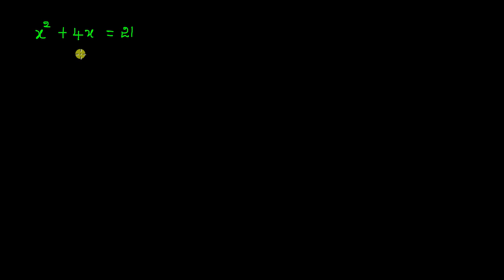ಅಪವರ್ತನ ವಿಧಾನದಿಂದ ವರ್ಗ ಸಮೀಕರಣಗಳನ್ನು ಪರಿಹರಿಸುವುದು (old)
Original Title : Solving quadratic equations by factoring (old)